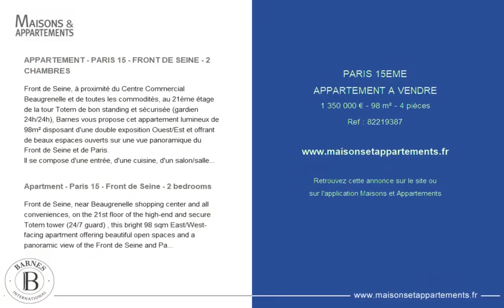PARIS 15ÈME - APPARTEMENT A VENDRE - 1 350 000 € - 98 m² - 4 pièce(s)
Référence : 82219387

APPARTEMENT - PARIS 15 - FRONT DE SEINE - 2 CHAMBRES

Front de Seine, à proximité du Centre Commercial Beaugrenelle et de toutes les commodités, au 21ème étage de la tour Totem de bon standing et sécurisée (gardien 24h/24h), Barnes vous propose cet appartement lumineux de 98m² disposant d'une double exposition Ouest/Est et offrant de beaux espaces ouverts sur une vue panoramique du Front de Seine et de Paris.
Il se compose d'une entrée, d'une cuisine, d'un salon/salle à manger, d'un bureau, de deux chambres dont une avec vue sur le Dôme des Invalides, d'une salle de bains, d'un espace buanderie et de toilettes séparées. De nombreux rangements sont également intégrés.
Une cave et une place de parking au niveau -2 complètent le bien.
Les charges comprennent le chauffage et l'eau chaude.
Au-delà des vues imprenables, de la luminosité et du calme absolu, les prestations de services qu'offrent ce type de construction sont fortement appréciées des résidents. Honoraires à la charge du vendeur - Nombre de lots dans la copropriété: 340 - Montant moyen de la quote-part de charges courantes 8,000 €/an - Montant estimé des dépenses annuelles d'énergie pour un usage standard : 1290€ ~ 1780€ - Les informations sur les risques auxquels ce bien est exposé sont disponibles sur le site Géorisques :

Apartment - Paris 15 - Front de Seine - 2 bedrooms

Front de Seine, near Beaugrenelle shopping center and all conveniences, on the 21st floor of the high-end and secure Totem tower (24/7 guard) , this bright 98 sqm East/West-facing apartment offering beautiful open spaces and a panoramic view of the Front de Seine and Paris.
It comprises an entrance hall, a kitchen, a living/dining room, a study, two bedrooms including one overlooking the Dôme des Invalides, a bathroom, a laundry room and a separate toilet. Plenty of fitted storage space.
This property is sold with a cellar and a parking space in the 2nd basement.
The charges include heating and hot water.
Beyond the breathtaking views, the brightness and the peace and quiet, the amenities offered by this type of construction are highly appreciated by the residents. Agency fees payable by vendor - Nombre de lots dans la copropriété: 340 - Montant moyen de la quote-part de charges courantes 8,000 €/yearly - Montant estimé des dépenses annuelles d'énergie pour un usage standard : 1290€ ~ 1780€ - Les informations sur les risques auxquels ce bien est exposé sont disponibles sur le site Géorisques :

Cette annonce vous est proposée par l'agence BARNES CHAMP DE MARS

|2794484|